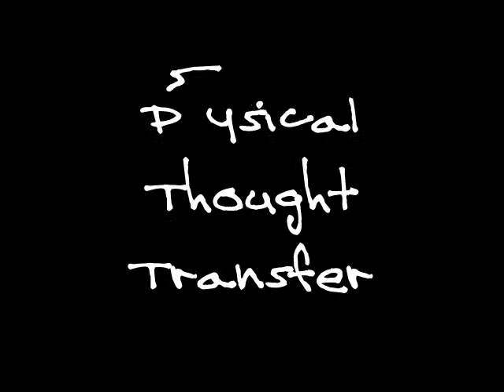Physical Thought Transfer